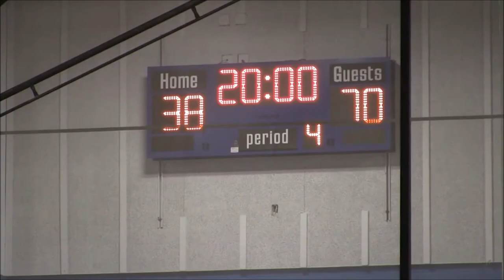Women's Basketball VS Harper College Game Highlights (01/03/19)